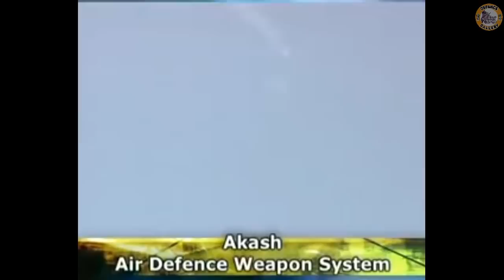Why India don't use Bombers? | Future Stealth Bomber Aircraft of India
Why India don't use Bombers | Future Stealth Bomber of India | Countries with bomber aircraft